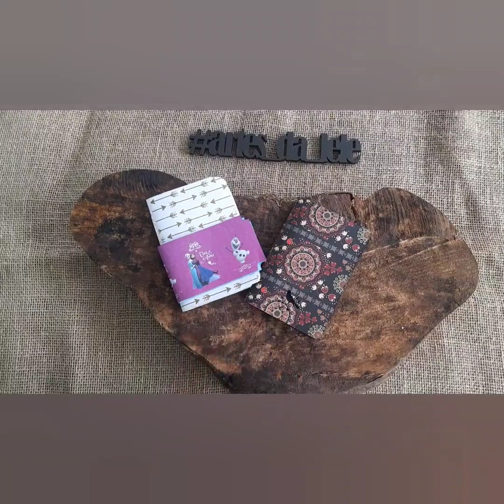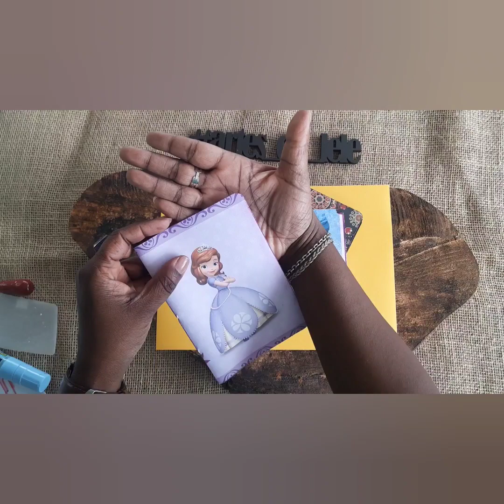Oficina Encadernação Artesanal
No vídeo comento sobre a oficina/workshop na Papelaria Universitária da unidade da Vila Mariana marcada para o dia 11 de novembro na na unidade da Maria Antônia no dia 18 de novembro de 2023.
Apresento as peças que serão ensinadas e alguns dos materiais usados.

Trilha: Voyage (Ikson)